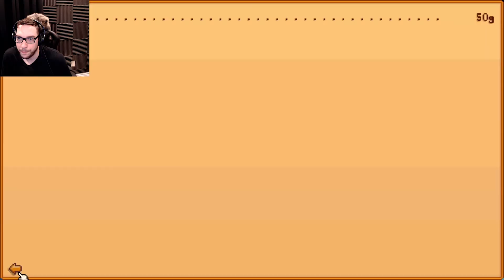WE GOT SO MUCH STUFF IN THE QUARRY!!! | Let's Play Stardew Valley [Episode 221]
Here's another episode of our Let's Play through Stardew Valley on the Nintendo Switch in which we will be doing a 100% completionist playthrough getting all items and achievements. Enjoy!

here's the game description from YouTube Gaming:Stardew Valley
About
Stardew Valley is an indie farming simulation role-playing video game developed by Eric "ConcernedApe" Barone and published by Chucklefish. The game was released for Microsoft Windows in February 2016, with ports for OS X, Linux, PlayStation 4 and Xbox One released later that year. A Nintendo Switch port was released in October 2017, and a PlayStation Vita port is expected in 2018.
In Stardew Valley, the player takes the role of a character who, to get away from the hustle of an office job, takes over their grandfather's dilapidated farm in a place known as Stardew Valley. The player manages their character's time and energy levels as they clear land, plant and tend crops, raise livestock, craft goods, mine for ores, and engage in social activities, including romances leading towards marriage, with the various residents of the small town, all while earning in-game money to expand their farm. The game is open-ended, allowing the player to take on activities as they see fit